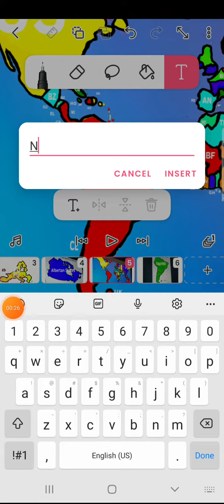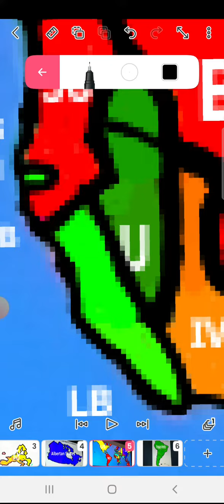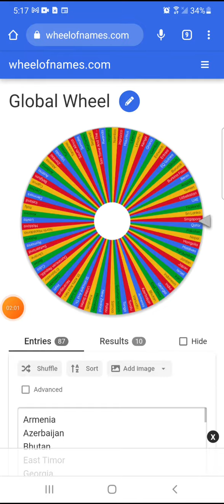Global Battle Royale Part 36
Chile
Guinea
Singapore
7th: South America